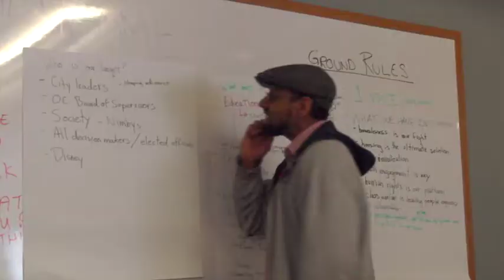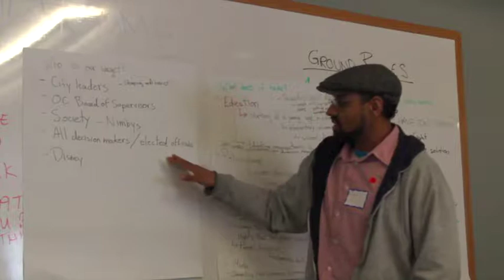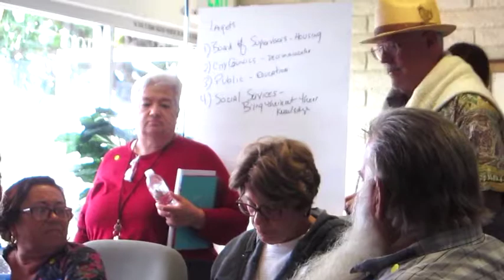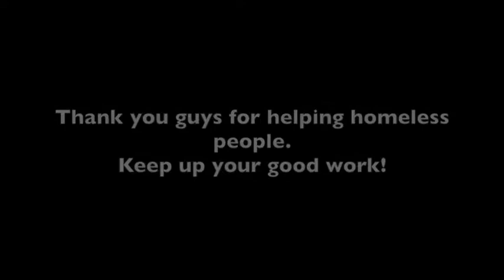Volunteers Meet One Another @ Homelessness Summit in Santa Ana